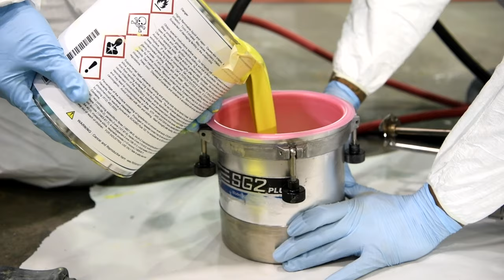B-Roll Package - Corrosion Control refurbishes F-4 Phantom II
UNITED STATES
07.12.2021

B-roll package of the 3rd Maintenance Squadron Corrosion Control section refurbishing an F-4 Phantom II static display.

Film Credits: Video by Tech. Sgt. Hailey Staker